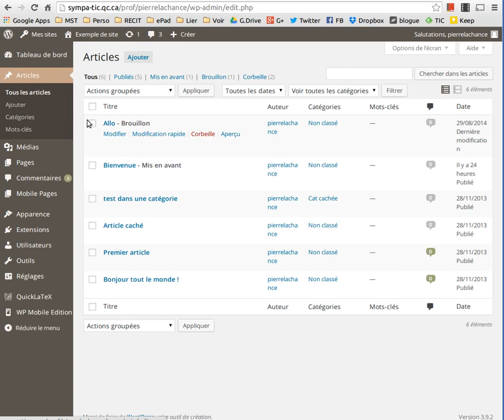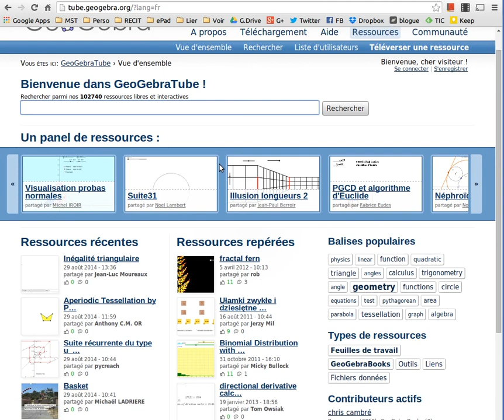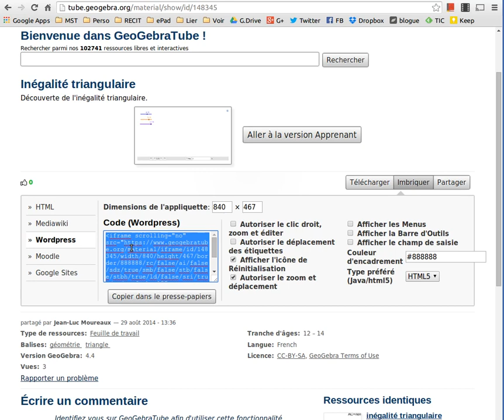Intégrer des média externes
Comme des vidéo Youtube, des figures GeoGebra, etc.